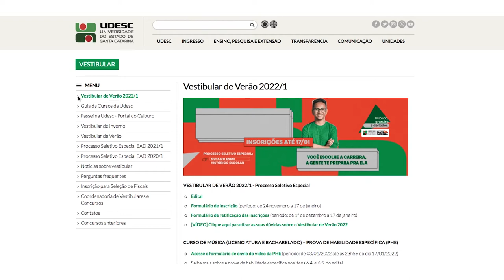É Notícia - Vestibular da Udesc está com inscrições abertas - 13/01/22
O vestibular de verão da Udesc está com inscrições abertas até o dia 17/01. Ao todo, são oferecidas 1.275 vagas em 52 cursos de graduação presencial e a distância.